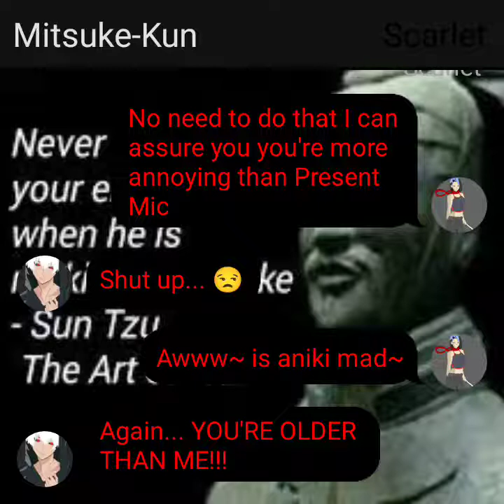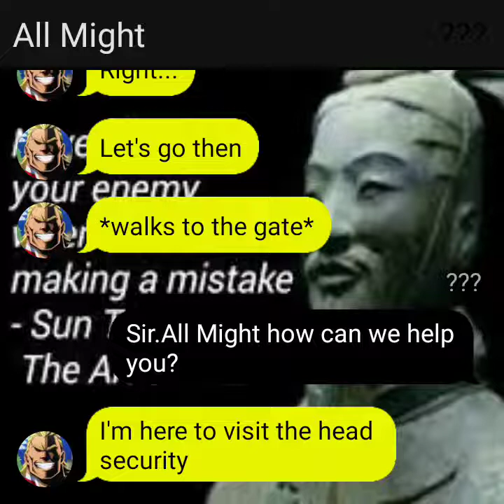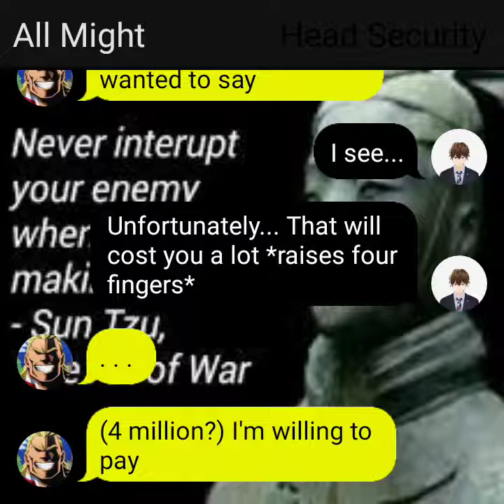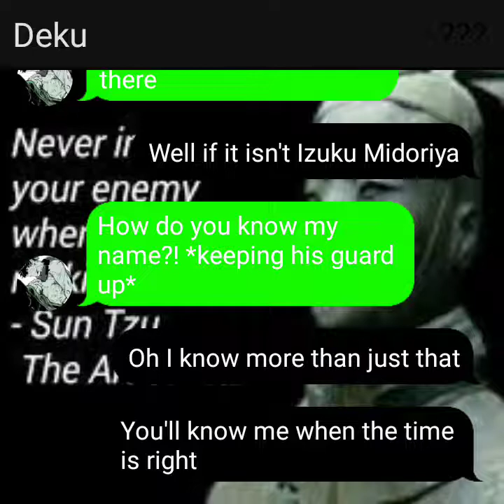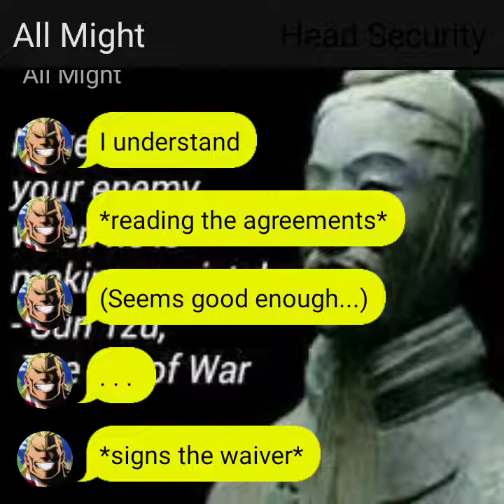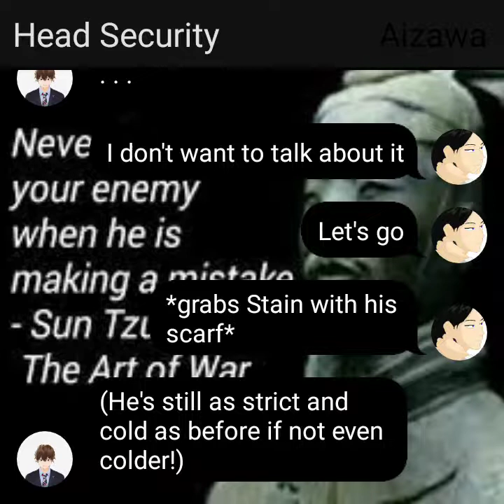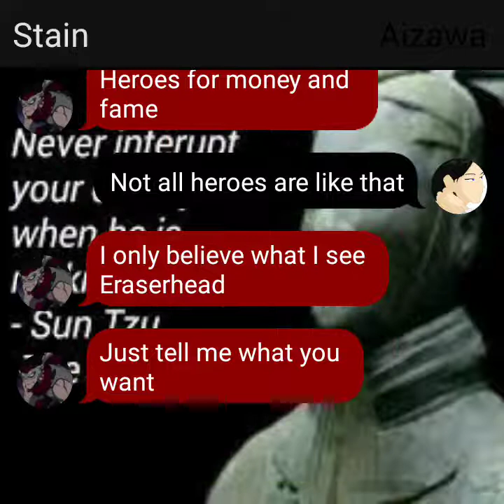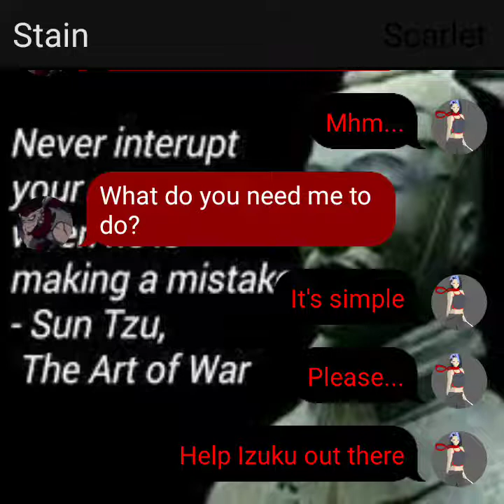ELEMENTAL DEKU S3 P5|| Additional Ally {Shorter than I could be}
I just realized I used the wrong pic as Background so bear with me for a bit 😶